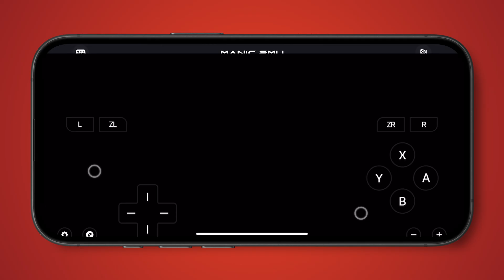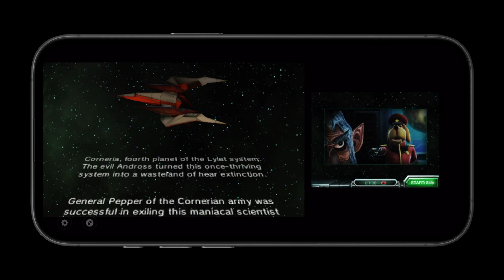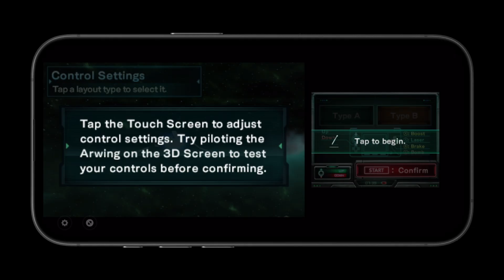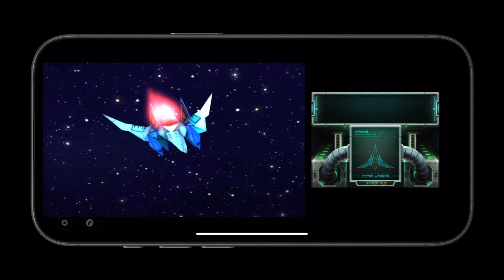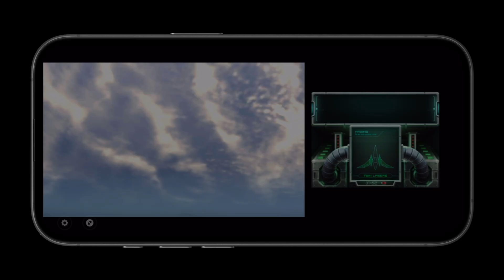Star Fox 64 3D - iPhone 16 Pro Max, iOS 3DS Emulator (Manic EMU v1.6.0)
Star Fox 64 3D, running on the iOS 3DS emulator, Manic EMU. Manic EMU was sideloaded via AltStore with JIT enabled. Star Fox 64 3D used 3GB RAM in my 19 minute Play-test. Download links are at the bottom of this description.

*HARDWARE & SOFTWARE*
Device: iPhone 16 Pro Max
iOS: 18.5
ManicEMU: 1.6.0 Sideloaded
Game Version: 1.0
MEM Used: 3GB
FPS: 30fps

*MANIC EMU SETTINGS*
Basic Mode
JIT: On
CPU Mode: Quality
Advanced Shaders: Off
Right-Eye Rendering: Off
Resolution: x2

Artist: Notes From Within
Track: Foxy-Fox